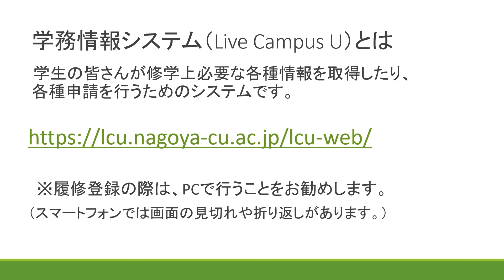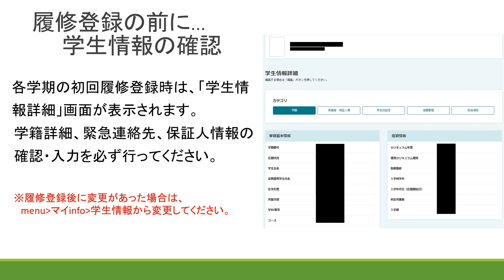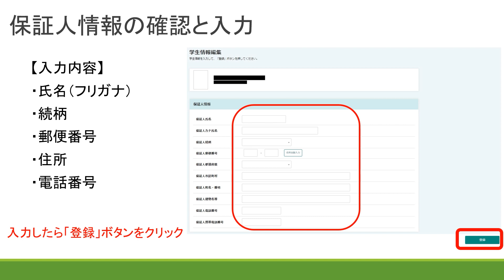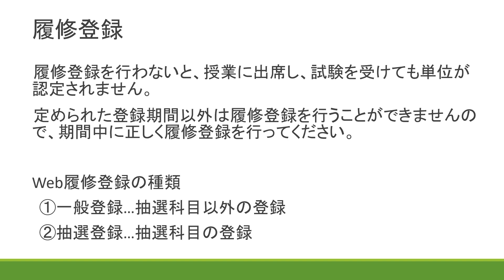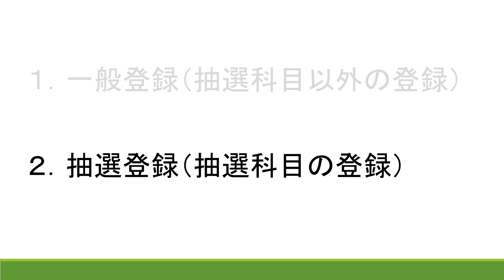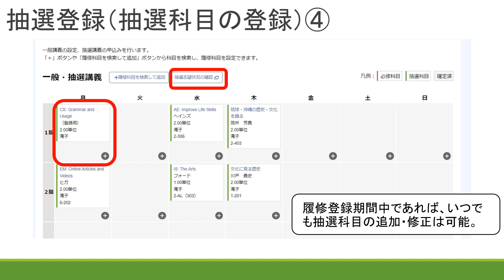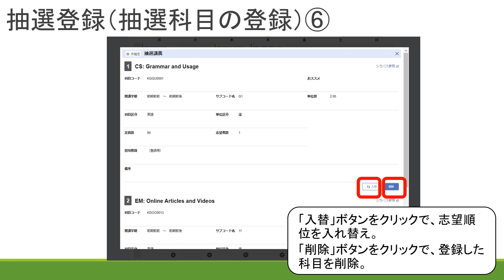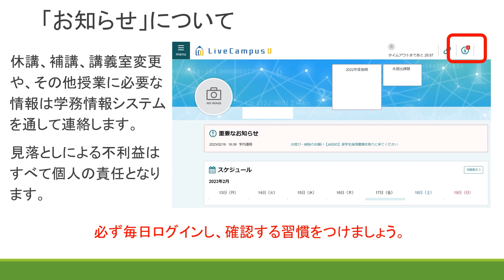2023学務情報システム履修登録操作方法